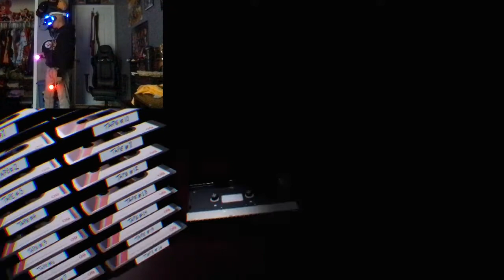FNAF VR Secret Ending- FLIP THE SWITCH!!!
Watch as I try to find the secret ending